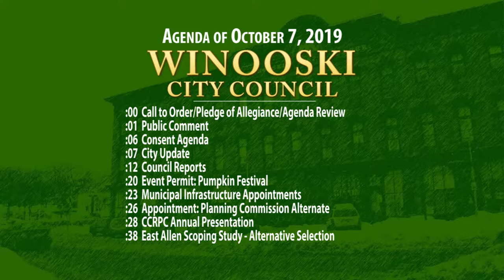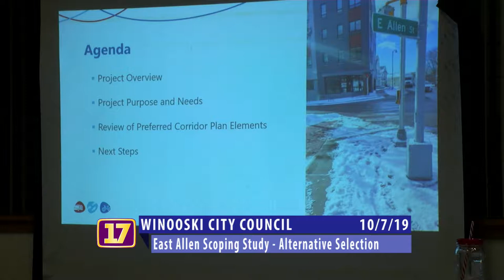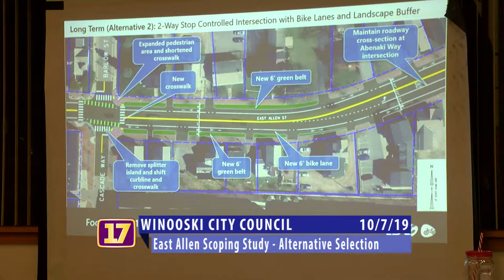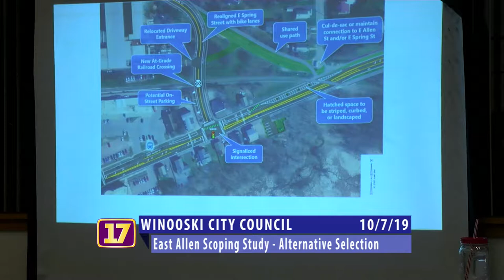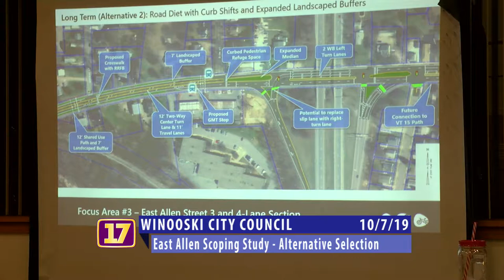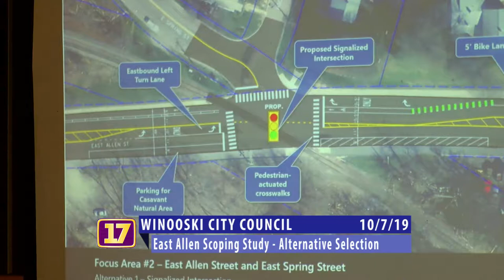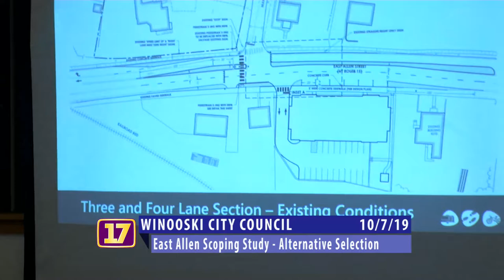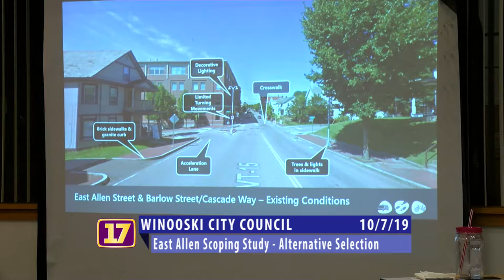Winooski City Council - October 7, 2019